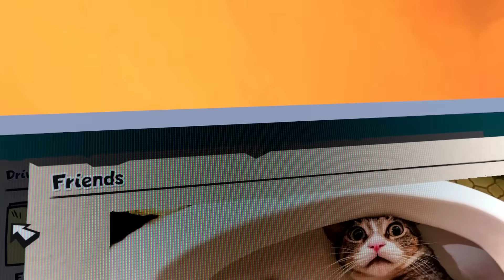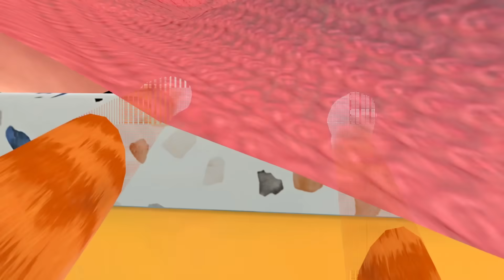Trying to FLOOD Granny's House - I Am Cat VR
In this episode, I discuss the new update that is coming soon that features a new butcher character. It'll also come with a new level. While we wait for that, I started flooding the house while Granny was home. I'll have to be careful of drowning.